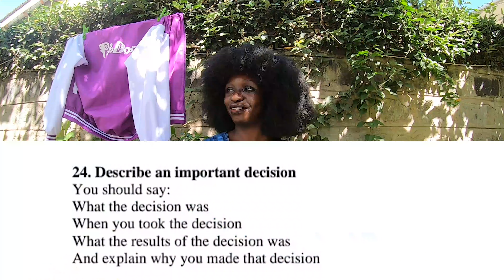English Speaking Exercise - Important Decisions!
Topic - Important Decisions!
Describe an important decision
You should say;
- What the decision was
- When you took the decision
- What the results of the decision was
And explain why you made that decision.